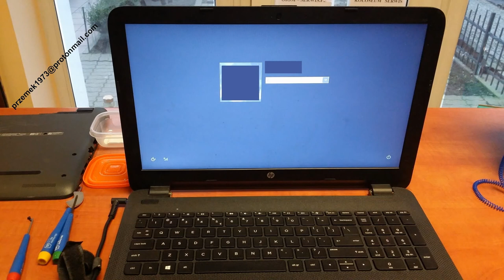HP 255 G4 disassembly BIOS battery replacement, cooler fan clean, wymiana, jak rozłożyć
HP 255 G4 heat pipe cooler fan clean the dust, keyboard motherboard change repair disassembly, lcd screen, disassembly repair, clean graphic card, processor upgrade

HP 255 G4 czyszczenie chłodzenia, naprawa wymiana dysku instalacja wymiana pasty, wymiana klawiatury płyty głównej, wymiana matrycy, czyszczenie karty graficznej, wymiana procesora,